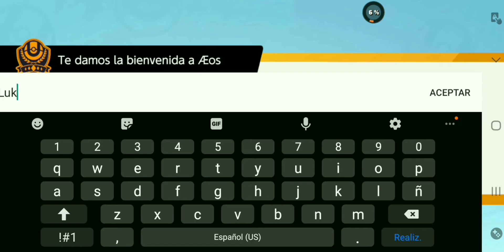UN JUEGO 10 DE 10!! | Pokémon Unite #1